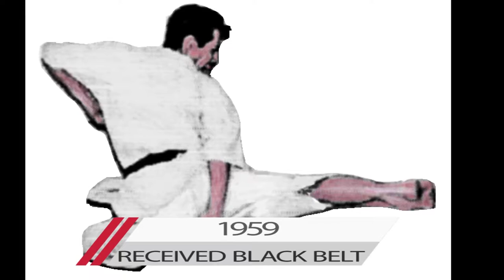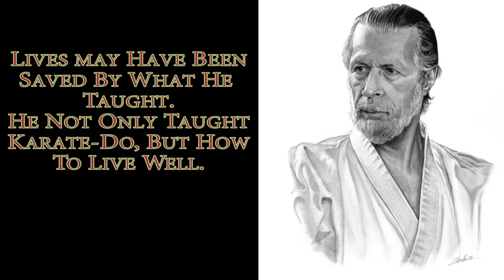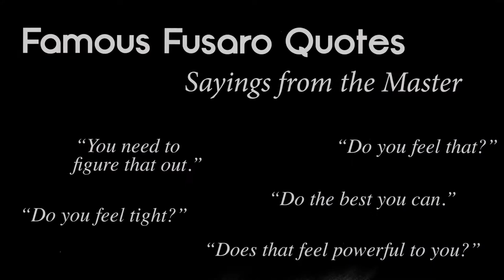TributeFusaro01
Master Robert L. Fusaro passed away on June 29, 2019. His passing is a great loss on many levels. Not only was he one of the highest ranking non-Japanese Shotokan Senseis in the world (10th Dan), but he was an amazing and compassionate person. He inspired and helped thousands of people globally. Those who were lucky enough to know him felt honored. His indomitable spirit lives on through his students. This video is a humble tribute to a superlative  martial artist and human being.